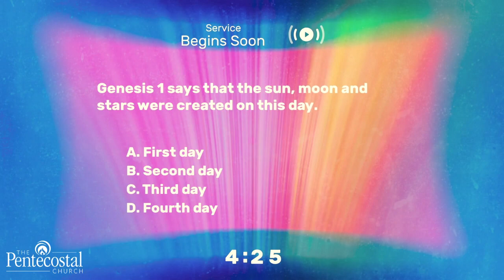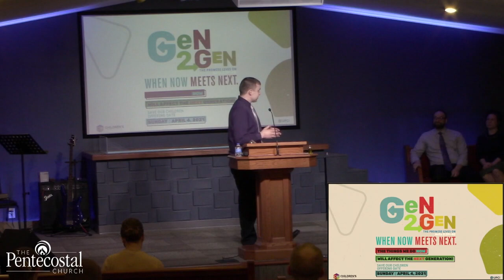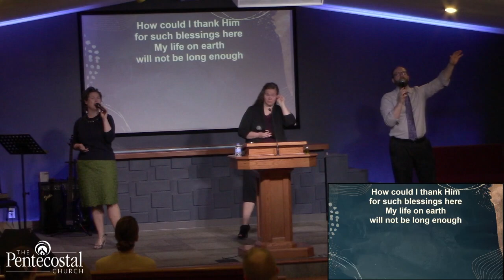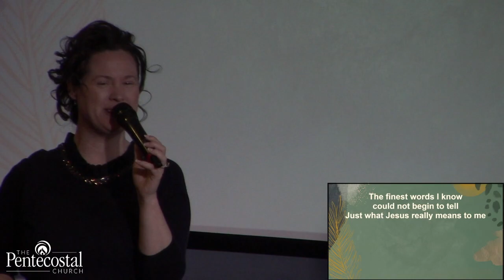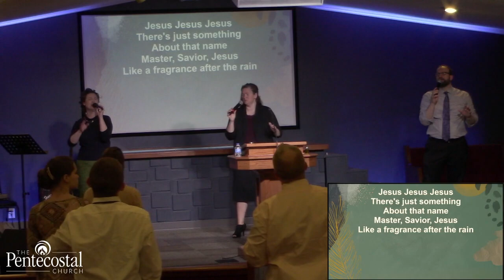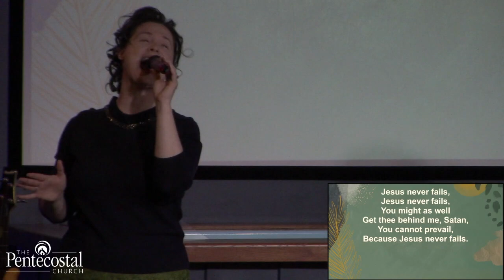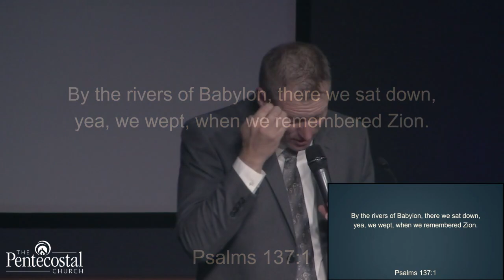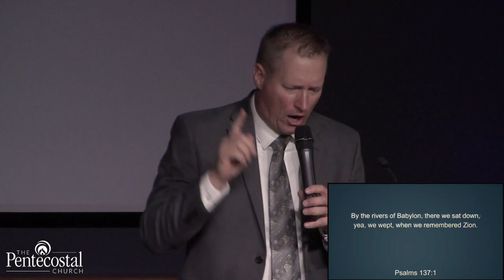Sunday Service 4-18-21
Dustyn Tallman: Victory's Voice